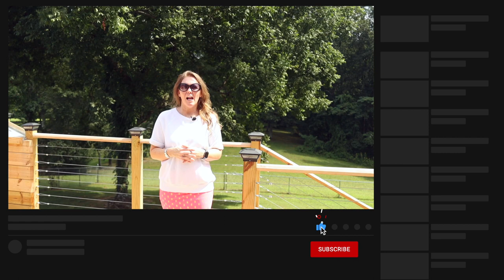17 Weird Dog Habits and Why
In this video we explain why all dogs do those cray and sometimes annoying habits.

"Way To Cute Wednesday"
We would like to invide anyone to send us a short clip of your English Bulldog to be featured on our "Way To Cute Wednesday" epesodes.
Please email clip to:
Also please include Bulldog name, Family name and City & State for recognition